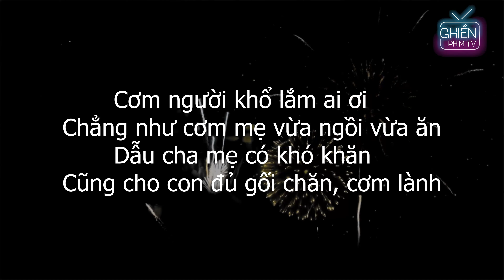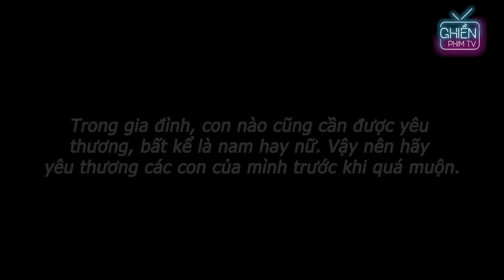Phim Ngắn | Yêu Thương Gia Đình Khi Có Thể, Kỉ Niệm Mãi Là Thứ Sẽ Không Bao Giờ Phai | Phim Tết 2024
►Đăng ký để nhận thông báo